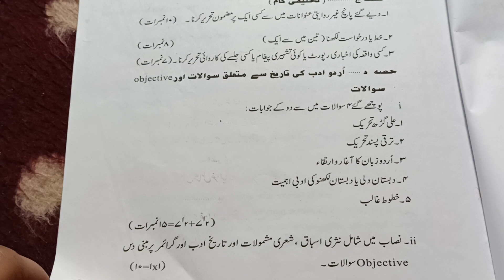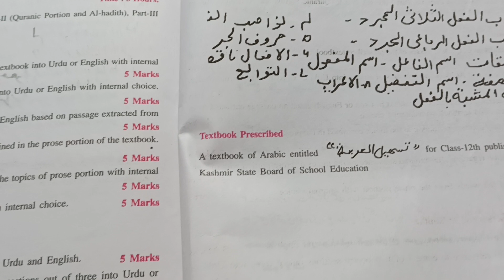Urdu syllabus 12th class jkbose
Urdu syllabus 12th class
jkbose class 12th urdu syllabus
Class 12th urdu syllabus 12th class
12th class urdu syllabus Jkbose
12th class urdu syllabus
syllabus urdu 12th class